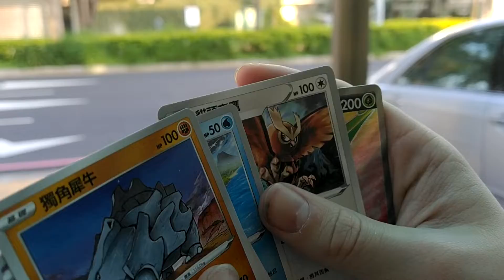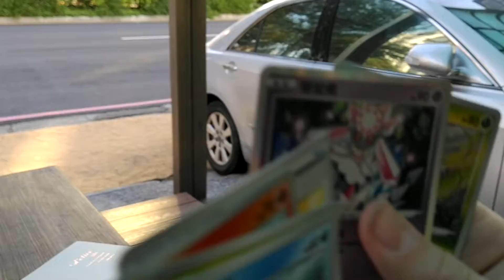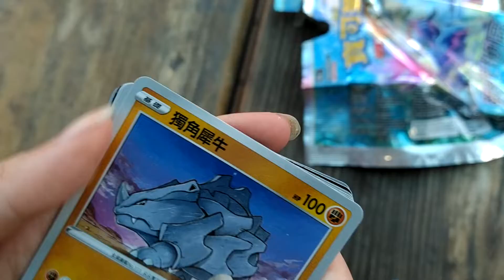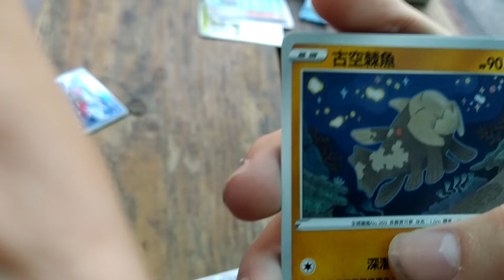「寶可夢卡包（17包）」下集2/1 （7包）😃😃😃